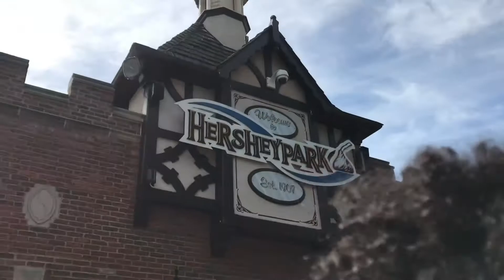Hershey park vlog